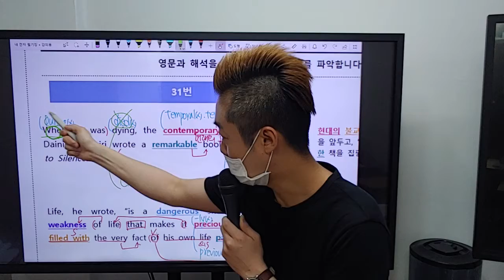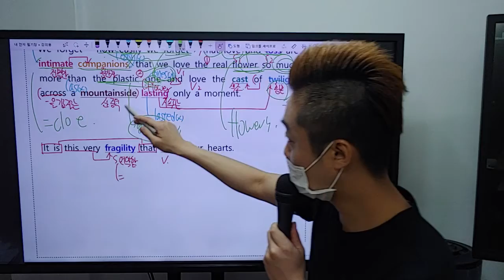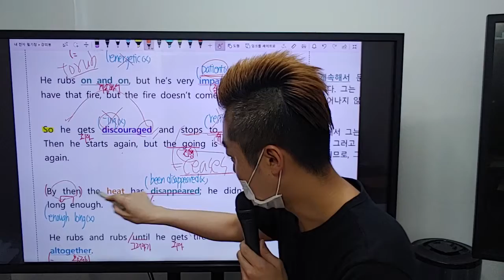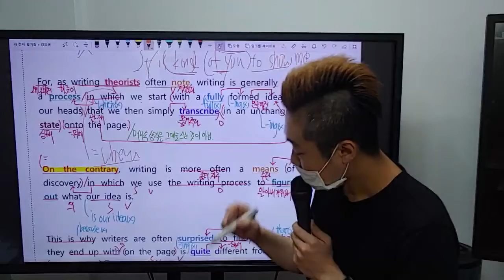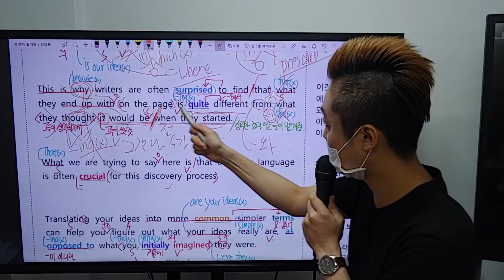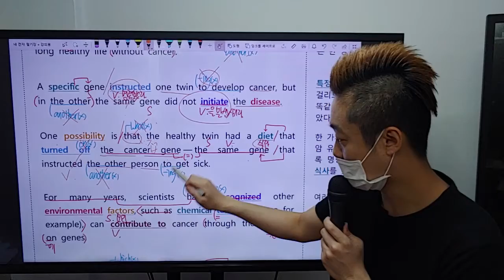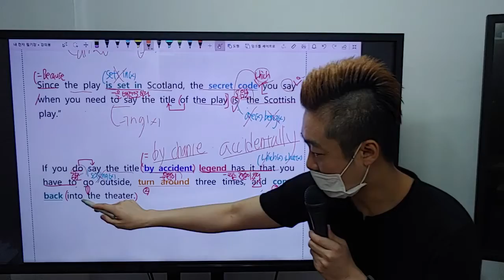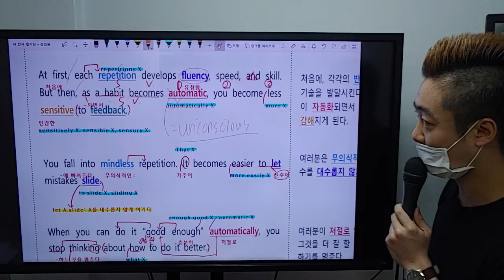고2 20년 3월 학력평가 31-36번 복습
고등 영어 내신